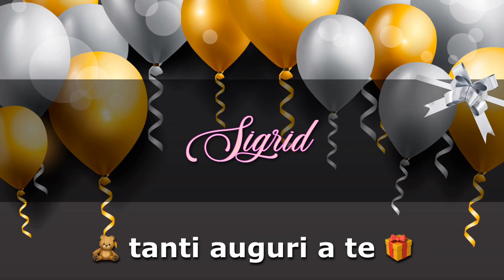BUON COMPLEANNO SIGRID Angelclasico TANTI AUGURI